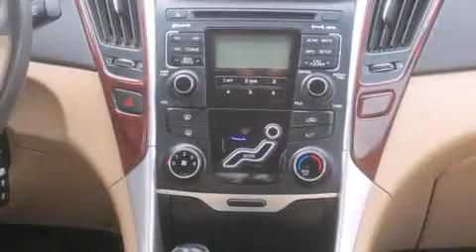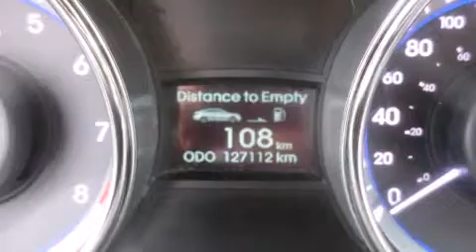2011 Hyundai Sonata